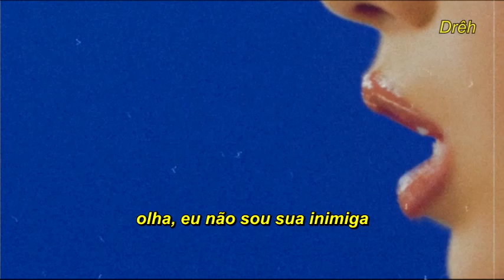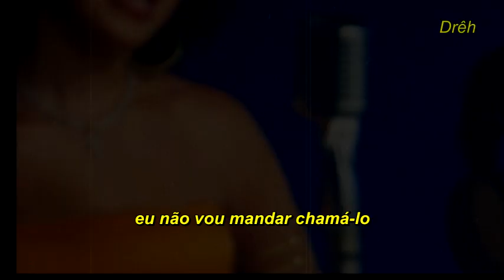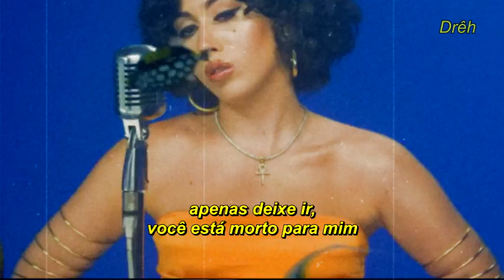Kali Uchis - Dead To Me (tradução/legendado) (áudio oficial)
"olha, você pensa que tem problemas comigo mas eu nem mesmo penso em você. (...) você está morto para mim."

tradução/legenda: drêh.